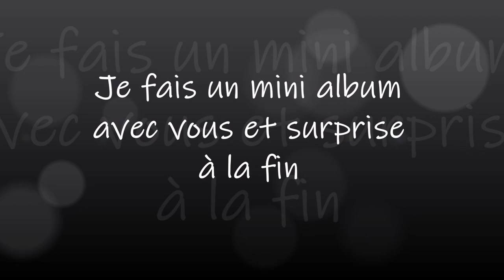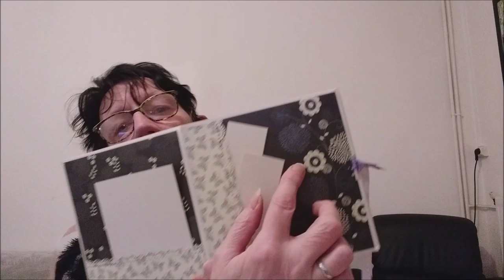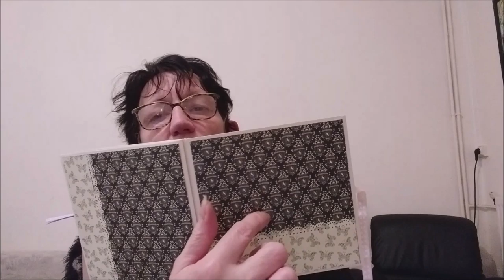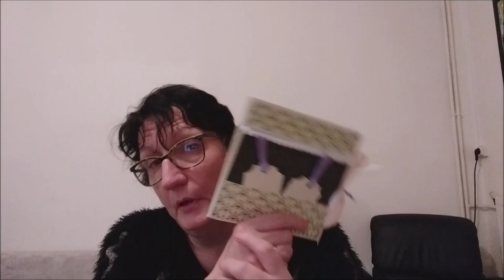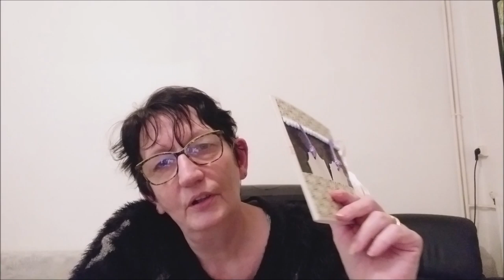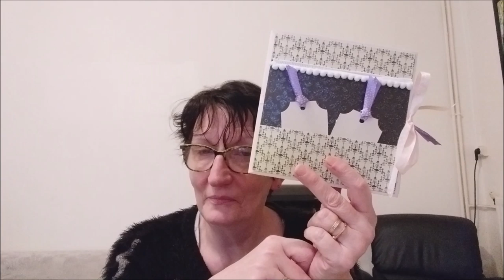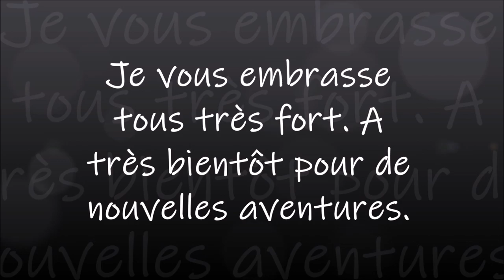Je fais un MINI ALBUM avec vous et une SURPRISE à la fin (TERMINÉE)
INSCRIPTION TERMINÉE